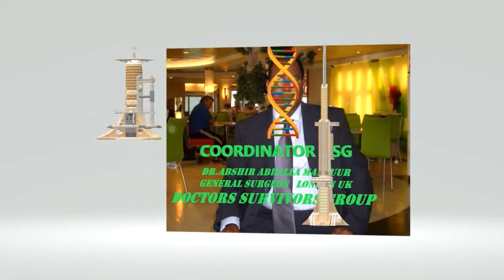Dr.abshir A Mansuur 2021